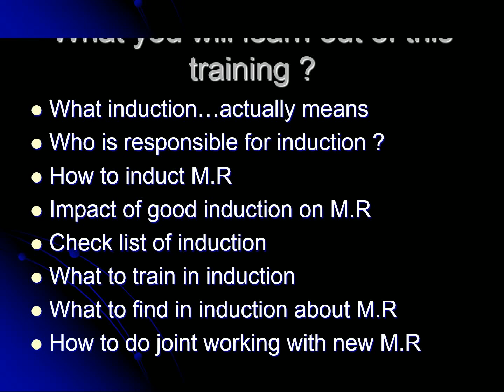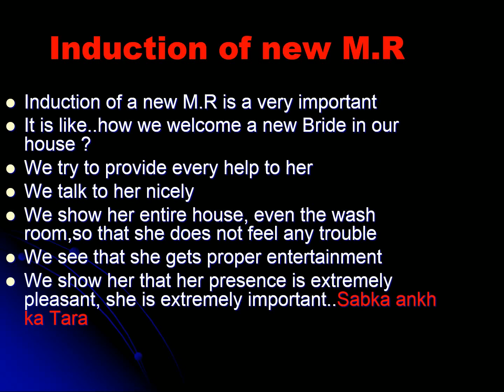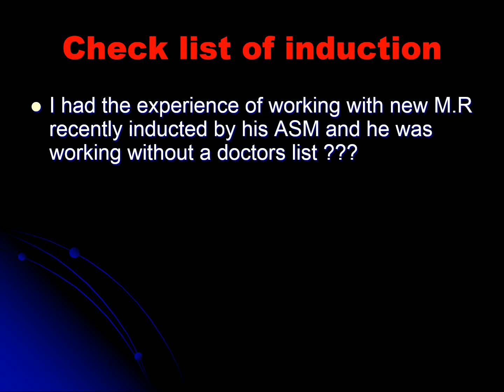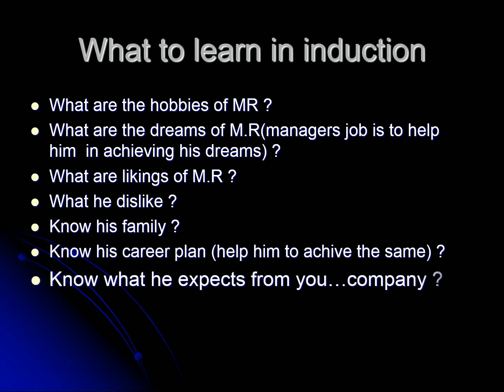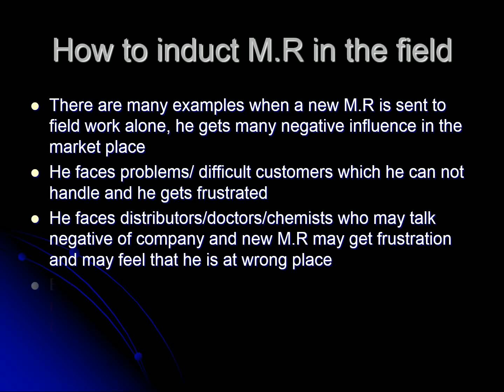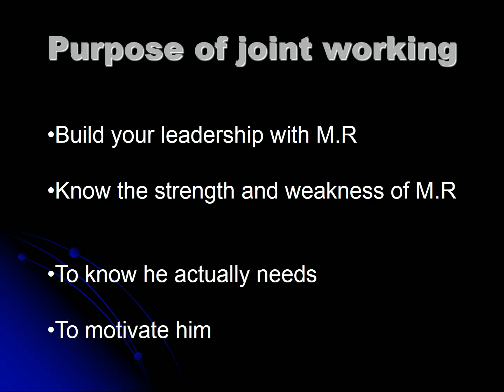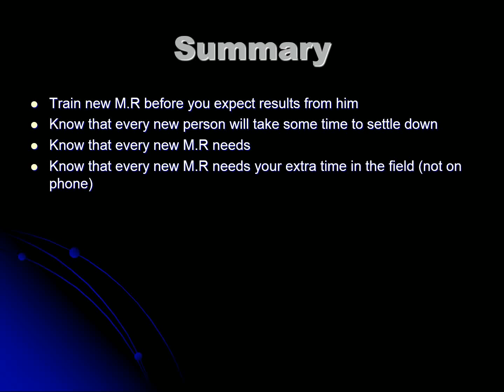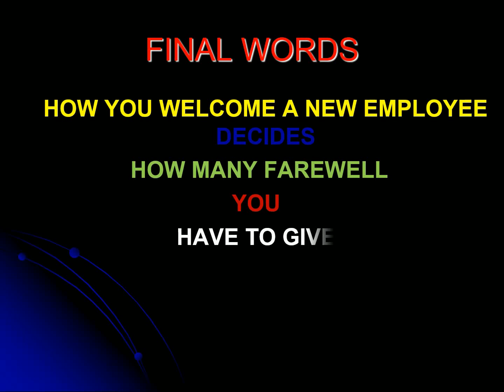How To Inducut New Medial Representaive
Induction of a new medical representative is extremely important event in any pharmaceutical company. this video is a guide for managers how should they induct a medical representative professionally.